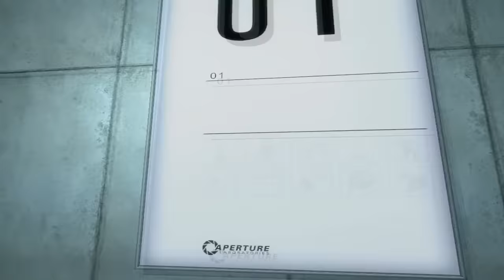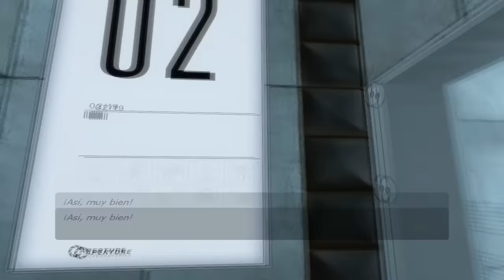【PORTAL】¡Qué ganas de cajitas! (Parte 1)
¡Tras varios intentos, al fin tenemos Portal en el canal! Aun debo arreglar algunas cosillas, pero espero disfrutéis de este juego y lo conozcáis aquellos que no lo conozcan.

¡Yo siento que me lo voy a pasar muy bien!